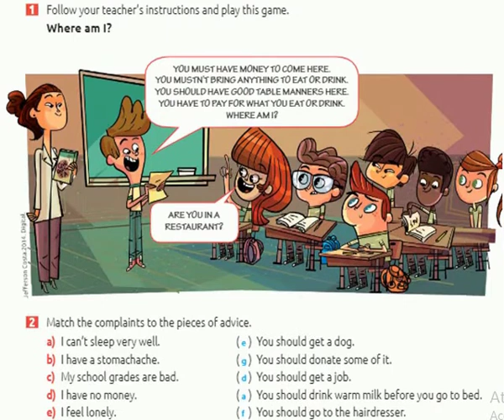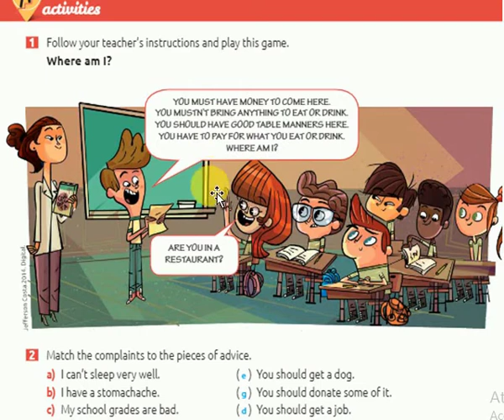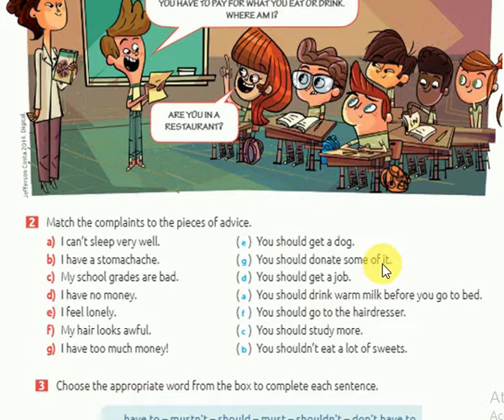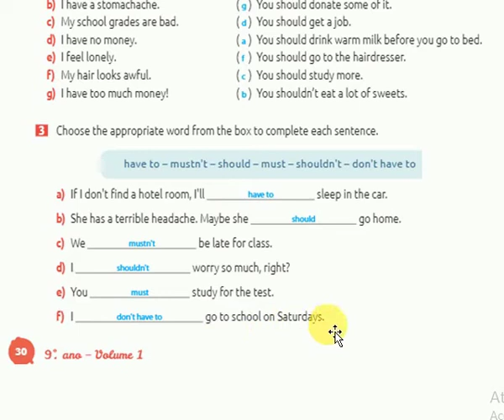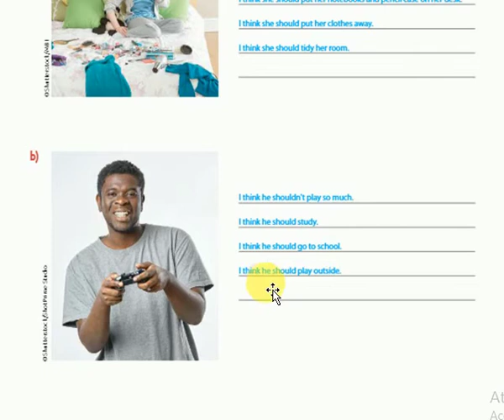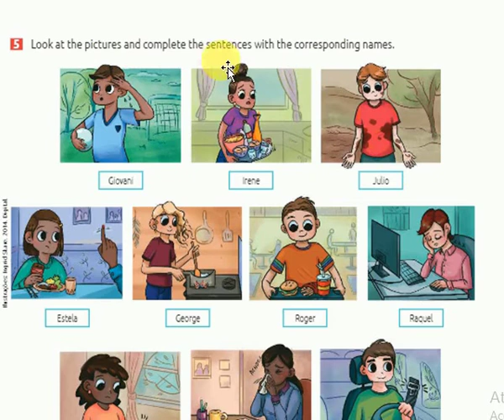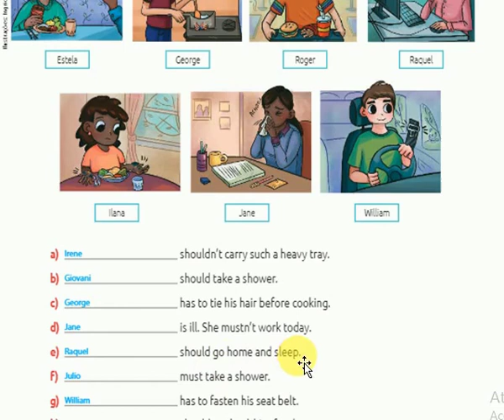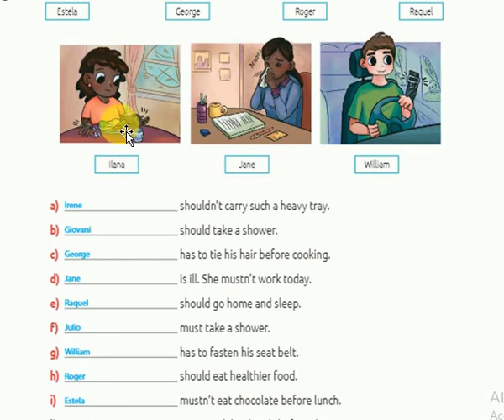9º ANO INGLÊS - AULA 18B - 18/08/2021